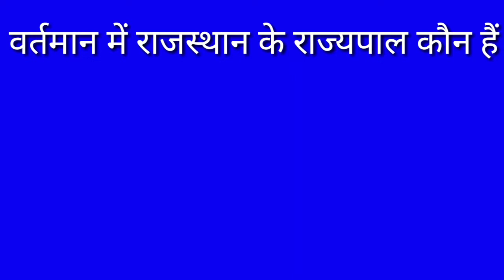राजस्थान के राज्यपाल 2019 ।। राजस्थान के गवर्नर ।। राजस्थान के वर्तमान राज्यपाल कौन है । Governor of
नमस्कार दोस्तों मैं नवीन शर्मा आपके लिए कुछ इंपॉर्टेंट को से लेकर आऊंगा तो ऐसे ही इंपोर्टेंट क्वेश्चन देखने के लिए चैनल को सब्सक्राइब करें थैंक यू दोस्त ऑल द बेस्ट